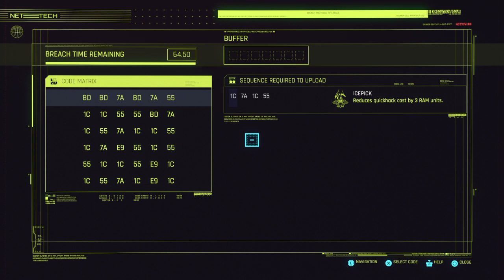Cyberpunk 2077_20201224011333